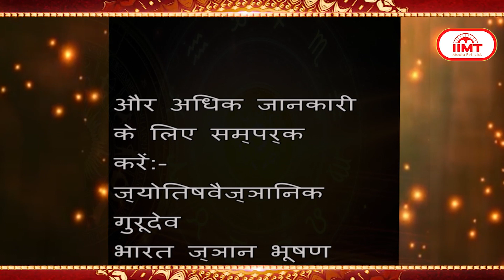आज का राशिफल @ TODAY'S HOROSCOPE || 10 December